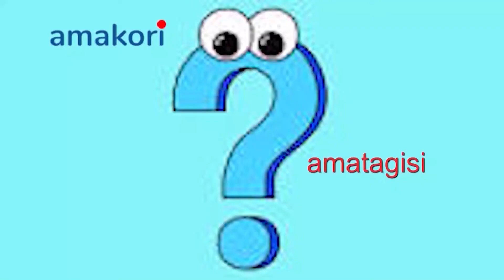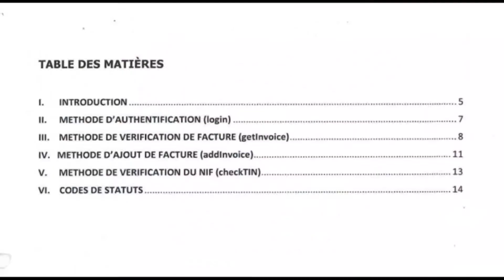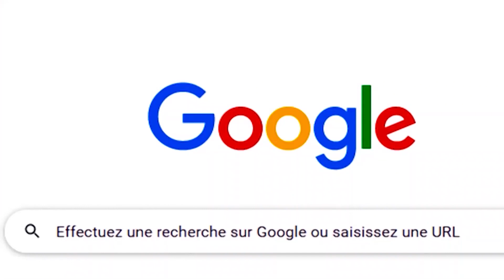Ikigo OBR gisabwa "gukorana na ADB hamwe na CFCIB kugira gishobore gushitsa ihangiro cahawe na Reta"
Umushikiranganji w'ikigega ca Reta no gutunganya imigambi y'iterambere yabishikirije mu biroro vyo gushikiriza umukuru w'urwego shingwantwari rwa OBR mushasha, Audace Ndayizeye